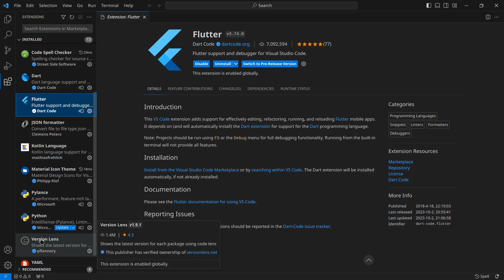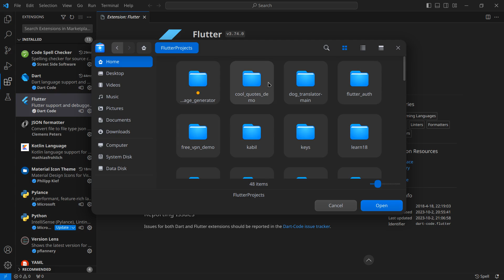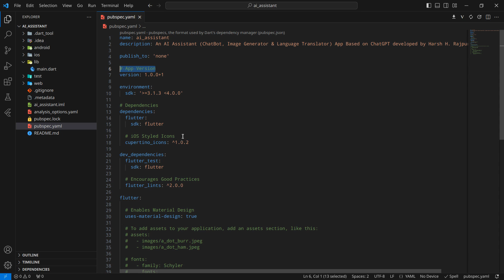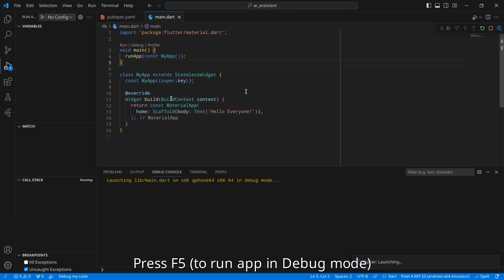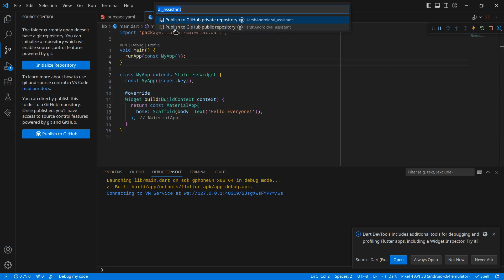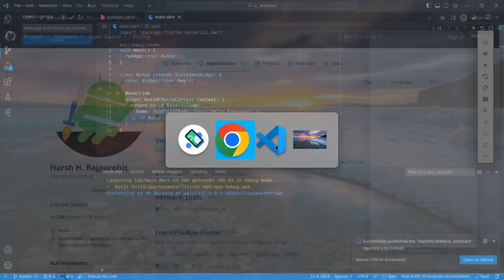2.Create A Custom Project In Flutter | VSCode | Ai Assistant In Flutter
In this video, We will create an New Project (Android + iOS) for our Ai Chatbot, Image Creator & Language Translator App.

Create a Free VPN App using the Flutter framework & OpenVPN Protocol In Hindi.